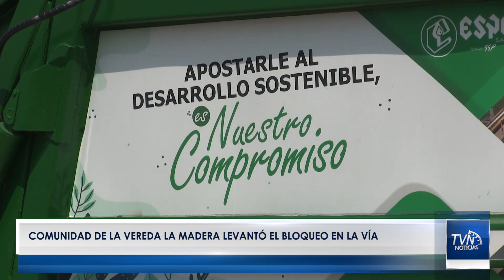Comunidad de la vereda La Madera levantó el bloqueo en la vía